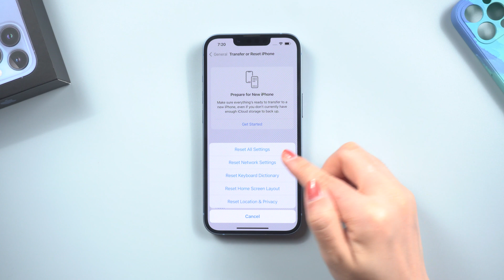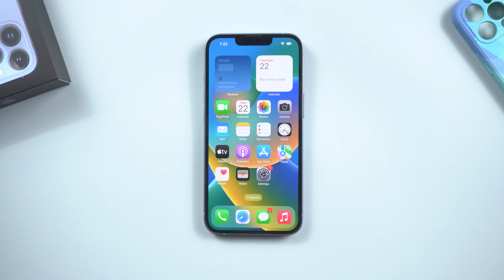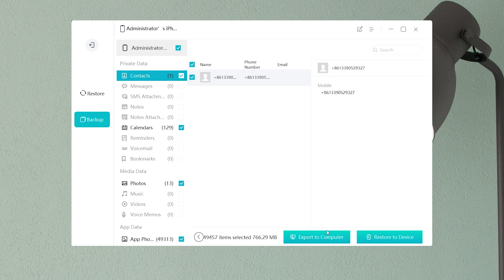New iPhone 14 Stuck on Restore From iCloud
Your iPhone is stuck on restore from iCloud.
You've been waiting for a long time, but it's stuck in the progress bar and there's no response. Learn how to solve it in this video!

Timestamps:
0:00 Intro & Preview
00:25 Method 1, Reset Network Settings
01:01 Method 2, Force Restart
01:17 Method 3, Back up with iTunes
01:45 Method 4, Back up with iCareFone